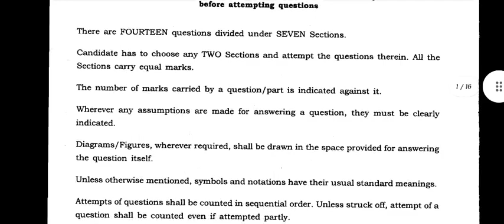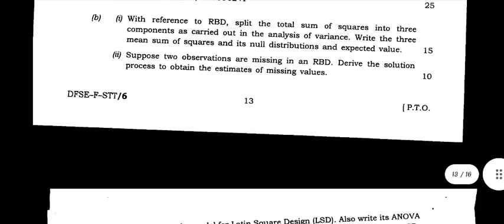UPSC INDIAN ECONOMIC SERVICE MAIN EXAMINATION STATISTICS PAPER-4 QUESTION PAPER 2020